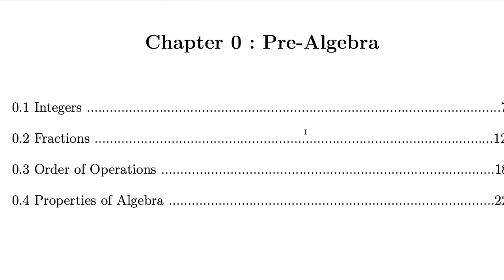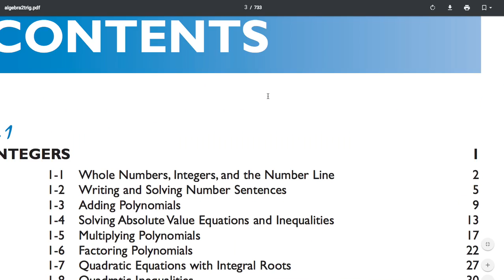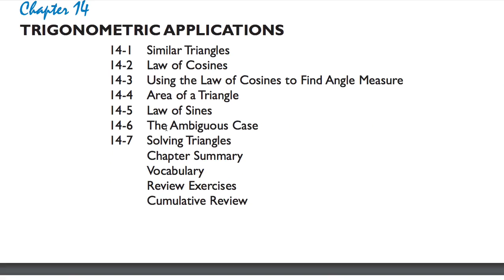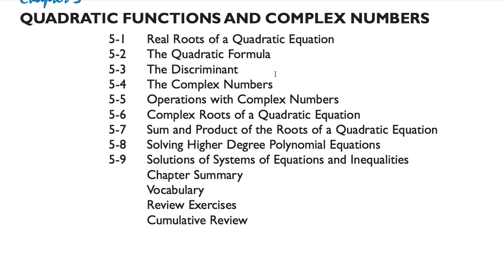[수학의 구조(C)] 강좌 안내